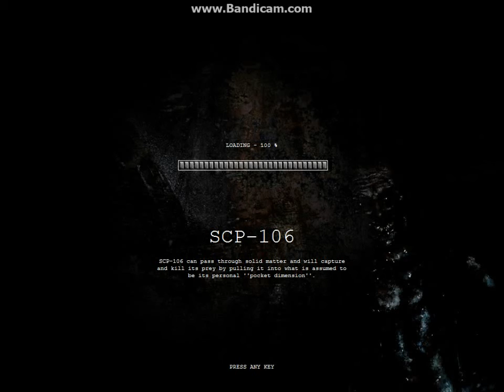SCP : Containment Breach: Hello there..